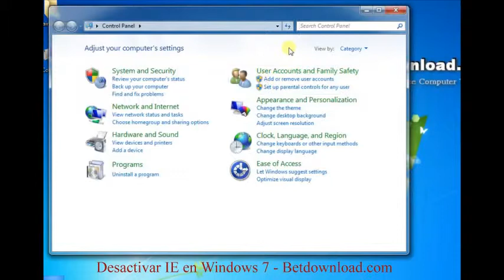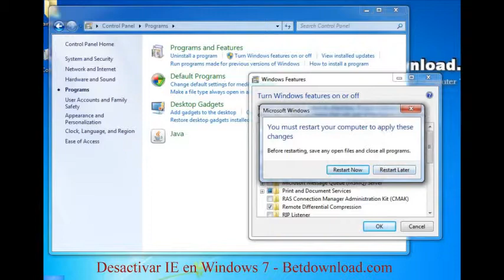Desactivar IE en Windows 7 - Betdownload.com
Consejo: Desactivar IE en Windows 7
IE en Windows 7, si usted no quiere usarlos puede desinstalar o deshabilitar ellos, entonces aquí nos gustaría que le guiará cómo desactivarlas.